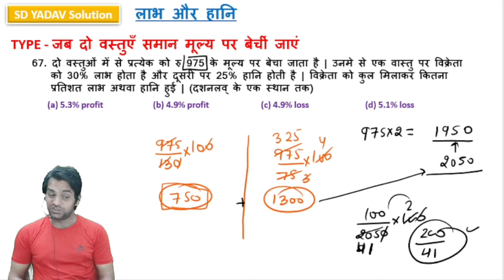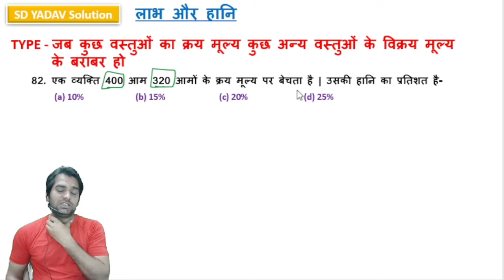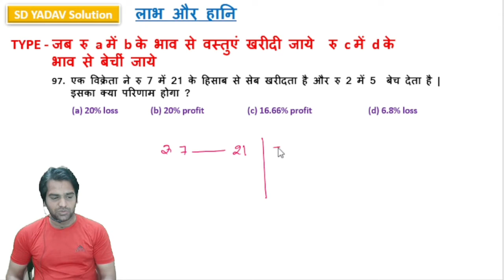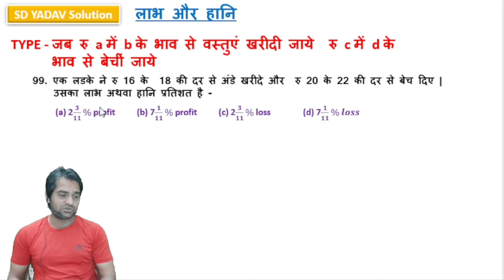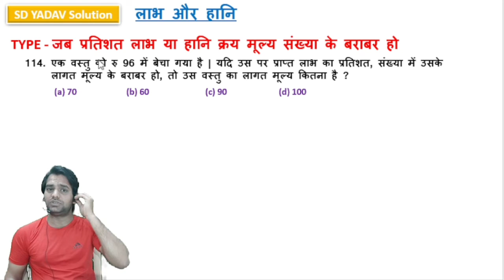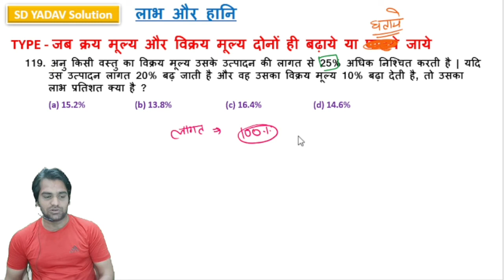लाभ और हानि | Loss & Profit | Part-4 | Q.65 to 124 | Harish Sir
👉 SD Yadav Number System
         Part-1 (Q. 1-14)

         Part-2 (Q. 15-22)

         Part-3 (Q. 23-40)

         Part-4 (Q. 41-59)

लाभ और हानि harish sir,
लाभ और हानि harish,
लाभ और हानि gagan pratap sir,
लाभ और हानि remo sir,
लाभ और हानि dear sir,
लाभ और हानि exampur,
Loss & Profit academy,
Loss & Profit utkarsh classes,
Loss & Profit harish sir,
Loss & Profit harish,
Loss & Profit harish chandra,
Loss & Profit harish chandra classes,
Loss & Profit abhinay sharma,